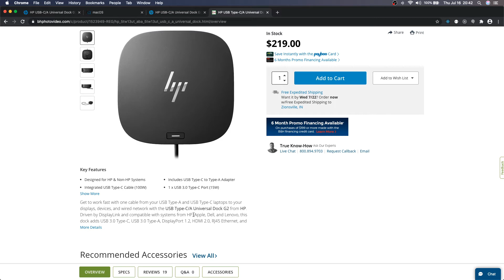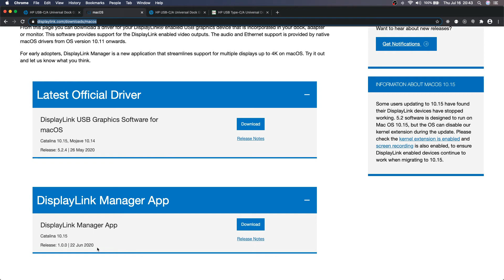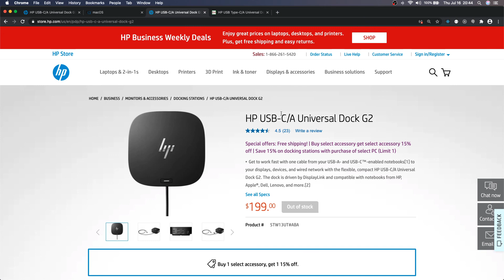INTEL MacBook + HP USB Type-C/A Dock G2 Update (5TW13AA#ABA)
Dock Name, (United States): HP USB-C/A Universal Dock G2 (5TW13AA#ABA)
Part Number, (United States): 5TW13AA#ABA
How to get the Hewlett-Packard USB Type-C/A Universal Dock G2 to work with your MacBook PRO.